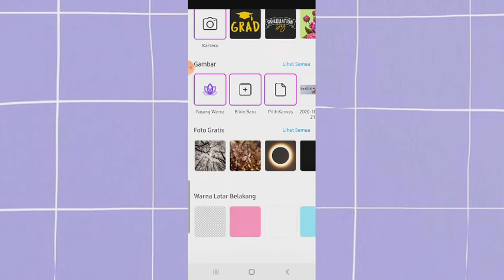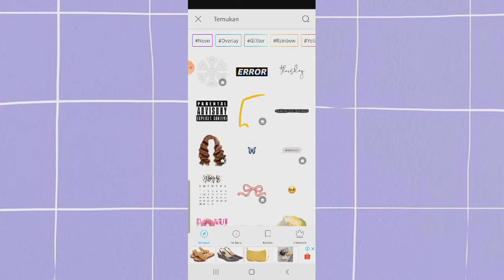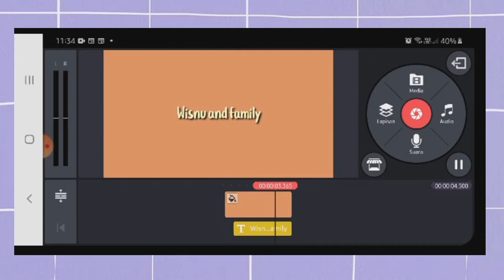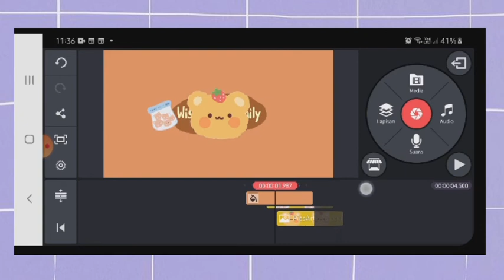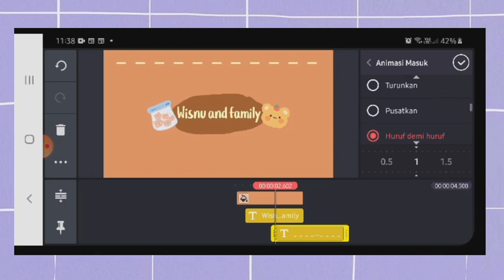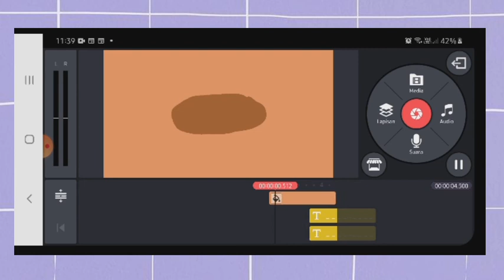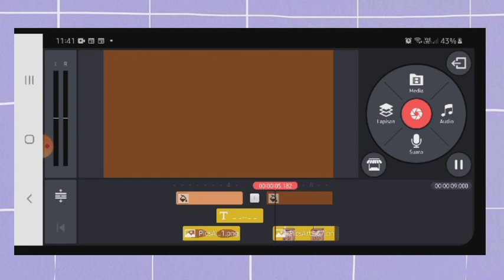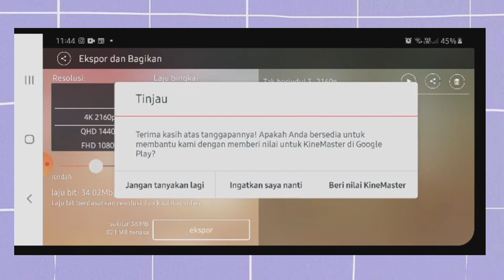Tutorial cara membuat Intro Aesthetic